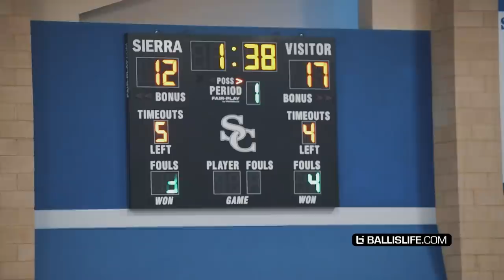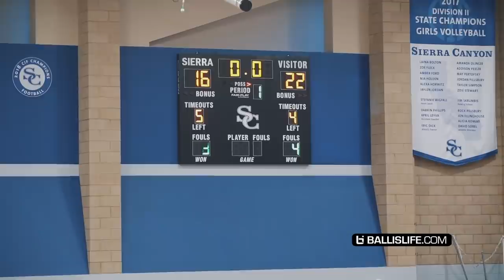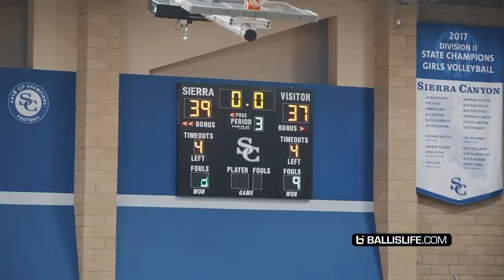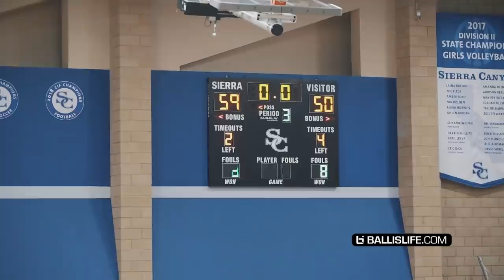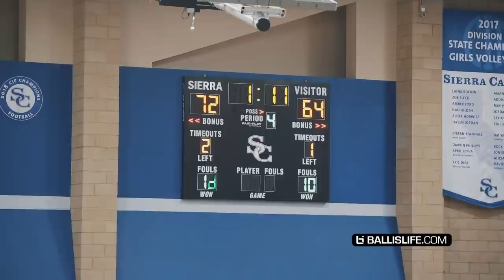Sierra Canyon Has THREE NEW 5 Star Players!! Most Talented Team In The Nation!?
Sierra Canyon's new additions Isaiah Elohim, Kijani Wright and Mike Price are making waves. Even without Amari and Bronny this team looks damn near unstoppable in California.